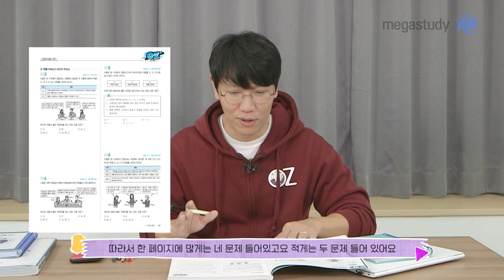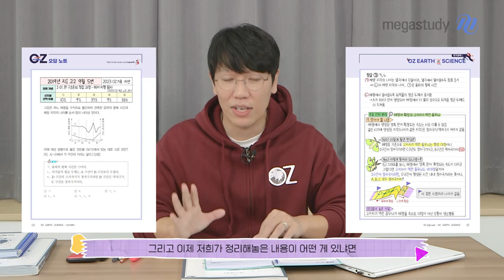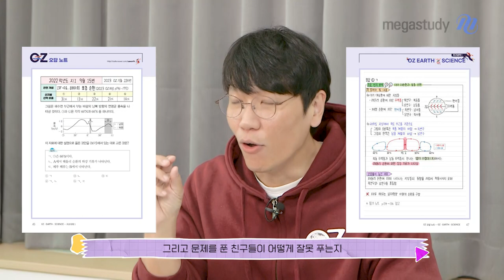[메가스터디] 지구과학 오지훈 쌤 - 2023 지구과학l MAGIC 기출분석 튜토리얼 OT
2023 지구과학I
매직 기출분석 튜토리얼 OT

- 지구과학 오지훈 선생님에 대해 자세히 알고싶다면?